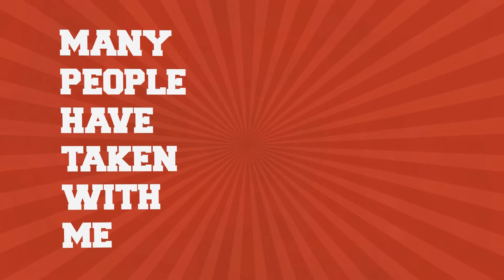[Official Trailer] Protect This House | Yaser Birjas | AlMaghrib Institute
The class that so many people have been asking me to teach in United States of America.

Many people have taken with me "Fiqh of Love" and "Love Notes."

They got married and now they have children. They're now asking me  "How am I going to protect this house?"

"Protect This House" is a beautiful class all about family in terms of parenting, bir al walidayn, the duty toward parents, taking care of your, children, siblings, in-laws, and more.

In one of my parenting workshops a parent came to me. He had an emotional experience in the workshop.

He says to me, "You know what? It seems that it's unfair to be a parent in this age."

I said, "Elaborate explain to me why."

He replies, "If you look at what we go through as parents today
it seems that everything is against us as parents. We look at the media, we look at the social media, commercials, songs the children they listen to. We look at the culture of our society
and our time it looks like we are completely against parenting and building a healthy household."

When Allah blesses families with children, the understanding is that they carry the responsibility in the right way.

It's an Amana, trust, that has been placed in their hands.

I've heard this verse many times, where Allah tells us, "O you who believe, protect yourself and your children and your family, blazing fire."

So you are responsible for your children, it's an Amana.

The Prophet said, "Each and every one of you is a shepherd and you are responsible for your flock, your people, your family."

It is a religious Amana, a divine commandment from Allah. To take care of our family and to take care of our children.

When it comes to family, the definition of family, it never changes.

When it comes to family there are multiple players in it.

There is a relationship between the parents themselves, the husband and wife. The relationship between the parents and their children.

A relationship between the children and their parents... Duty to parents.

The relationship between the siblings themselves.

And then the extended family. Weather is the in laws or sibling rivalry.

All of this consists of a social network. That we cannot escape.

And it's very important for us to learn from a solid foundation, the Quran and Sunnah, of the Prophet.

How do you build a strong family relationship and a foundation from the Quran. And the sunnah of the Prophet?

Imam Bukhari wrote is wonderful book al Adab al mufrad. He gathered all that he could from the hadith regarding family values and family life.

I would like to invite you to join me and this one weekend seminar. Its a life changing experience: Protect This House.

Let's get together and learn from the Prophet, and from the Quran. About building a solid Family Foundation.

So I'm looking forward to seeing all of you coming to the seminar.
I want you to look out for the seminar when it comes to a city near you.